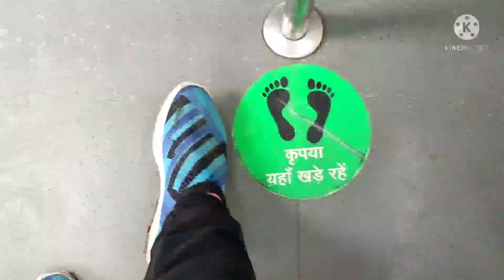Jafrabad Bakra Mandi 13 June 2021 | Jafrabad Bakra Mandi Latest Update | Delhi Ke Bakra Mandi